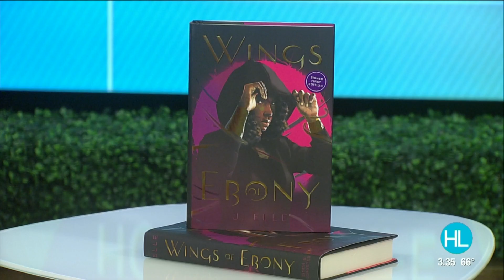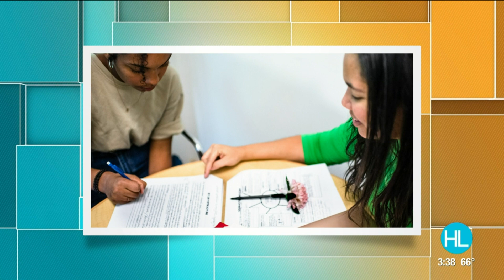How growing up in Third Ward inspired a Houston teacher to become a successful author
A former teacher found inspiration in her Third Ward upbringing to create new a fantasy novel set in Houston.  The book is called "Wings of Ebony" and the author, J. Elle, chatted with Houston Life about her impressive story that landed her a six-figure book deal.